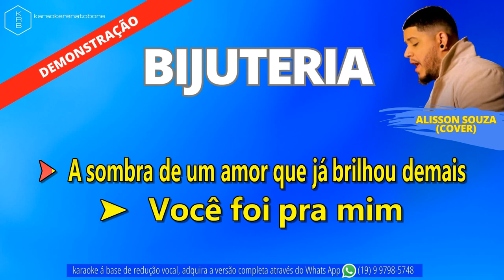BIJUTERIA - ALISSON SOUZA (COVER) - PLAYBACK DEMONSTRAÇÃO